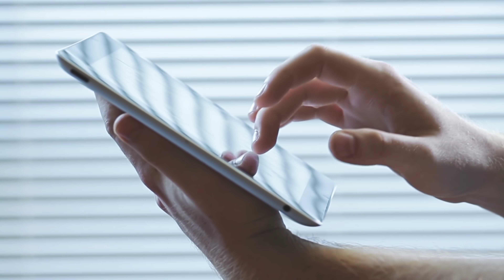तुझसे है राब्ता सीरियल में सुंदर दिखने वाली रिम शेख सहित यह अभिनेत्रियां रियल लाइफ में दिखती है ऐसी